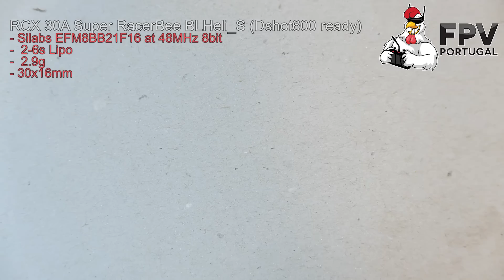RCX 30A Super RacerBee BLHeli_S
A minha review aos RCX 30A Super RacerBee BLHeli_S, é um rebrand do BumpBee 30A, esta nova versão já suportam dshot600, o condensador já foi removido de fábrica.

Quando usam estes links uma pequena parte de cada venda reverte a favor do canal suportando mais e melhores reviews. Obrigado.
When you use my recommend links a small part of every sale reverts to the channel to make even better reviews, you pay exactly the same, thank you.